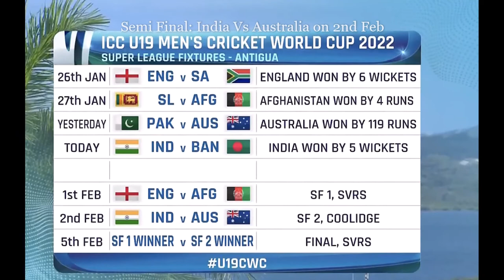India U19 vs Bangladesh U19 Highlights, U19 World Cup 2022 | Match of the Day | Ind Won by 5 Wkts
Catch the highlights of India U19 vs Bangladesh U19, Quarter Final, Jan 29, ICC Under 19 World Cup 2022

Highlights: India U19 vs Bangladesh U19. Ravi Kumar and Vicky help India to enter semi-final with a win in U19 WC 2022 Quarter-Final. India 117 (Angkrish 44, Rasheed 26, Ripon 4-31) beat Bangladesh 111 (Meherob 30, Ravi 3-14, Vicky 2-25) by 5 Wickets

India vs Bangladesh u 19 world cup full highlights video
Ind vs ban u19 match today
Ind vs ban test metch Highlights
Vicky ostwal bowling today
Vicky ostwal 2 Wickets
Ravi kumar 3 wickets

India vs Bangladesh U19 Today Match Full Highlights
India vs u19 vs Bangladesh u19 highlights
u19 world cup 2022 highlights.
Ravi kumar bowling
icc under 19 cricket world cup 2022
u19 world cup 2021 highlights
India won by 5 wkts
ind u19 vs bangladesh u19 live,
ind u19 vs bangladesh u19 dream11 prediction,
ind u19 vs bangladesh u19 live streaming,
ind u19 vs bangladesh u19 live match,
ind u19 vs ban u19 prediction,
ind u19 vs ban u19 dream team,
ind u19 vs bangladesh u19 2022,
ind u19 vs ban u19 highlights,
india u19 vs ban u19 cricbuzz,
ind u19 vs ban u19 final highlights 2008,
ind vs ban u19 final 2008,
ind u19 vs ban u19 head to head,
india u19 vs Bangladesh u19 highlights,
ind u19 vs ban u19 live telecast in india,

U19 CWC 2022 Cricket Team Latest News & Info, Photo Gallery, Stats, Squad, Ranking, Venues & Cricket Score of all the matches
IPLT20.com - Indian Premier League Official Website. TATA IPL 2022. April - June, 2022. Check IPL Auction 2022 platers list, Schedule, Points Table, Results, Live Score, News and many more updates
GetCloserToTheNews with latest headlines on IPL, ICC and Major Cricket League check out and read our complete news